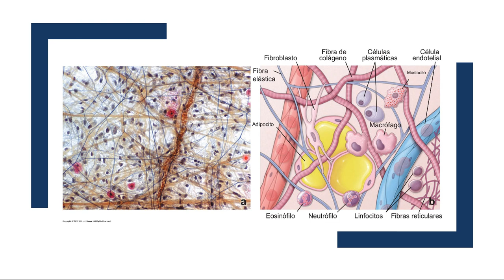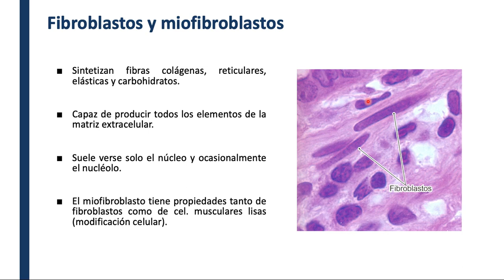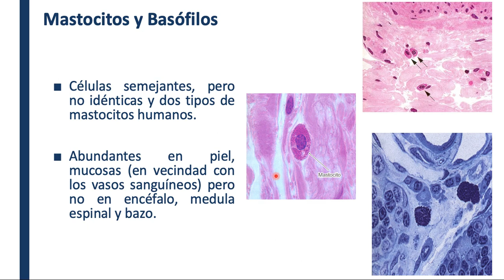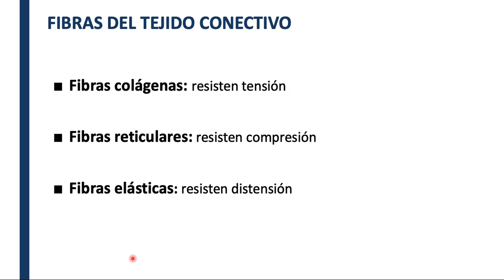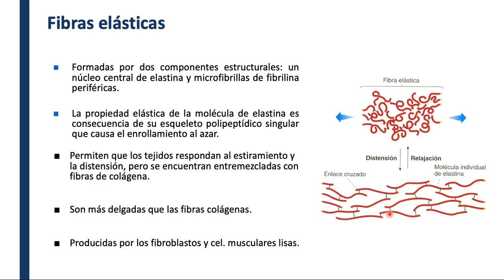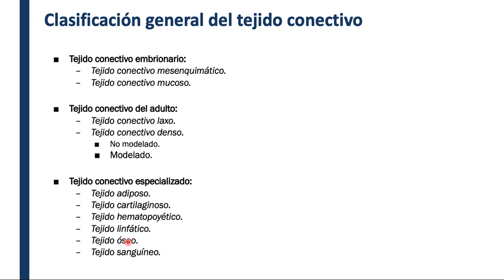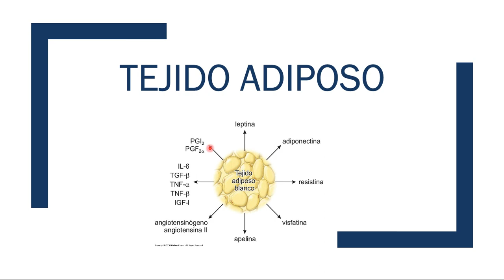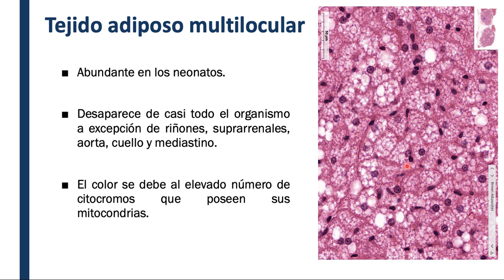4.- Tejido Conectivo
Histología: Tejidos Básicos: Conectivo abordado de manera sencilla fácil y con un poco de humor y cultura general, ideal para los estudiantes de histología, si por ahí encuentran algún error les agradecería colocarlo en los comentarios para ir mejorando poco a poco :D

Recuerden que la mejor herramienta siempre es la lectura, jamas será sustituida por ningún otro medio y duden siempre de o que leen o les dicen hasta que no lo confirmen en varias fuentes.

Fuentes:
1.- Ross, M. Pawlina, W. (2017) ROSS Histología Texto y Atlas,. Correlación con Biología Celular y Molecular. 8va edición. (Editorial Wolters Kluwer)

2.- Gartner, Leslie P. y James, L. Hiatt, James L. (2015). Atlas en color y texto de histología. 6ta edición, México: Editorial Medica Panamericana.

3.- Kierszenbaum, Abraham L. Tres, Laura L. (2012). Histología y biología celular introducción a la anatomía patológica. 3a edición. Barcelona (España): Elsevier Saunders.

4.- Welsch, Ulrich. (2014). Sobotta. Histología. 3ra. Edición. México: Editorial Médica Panamericana.